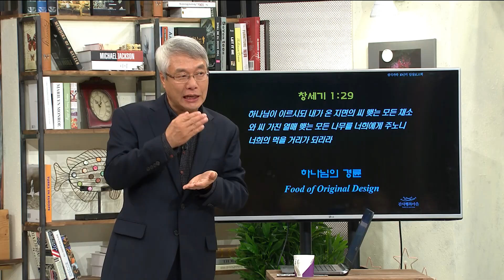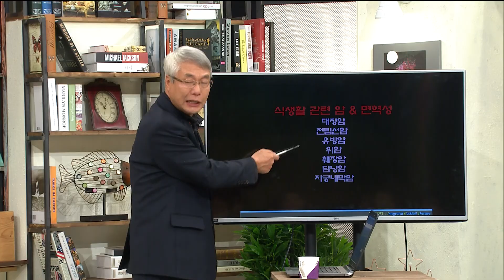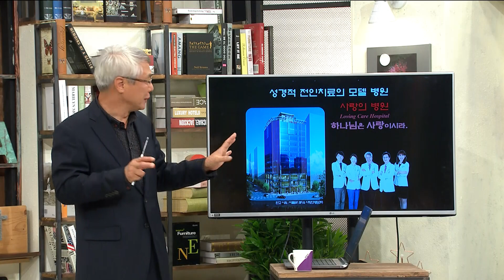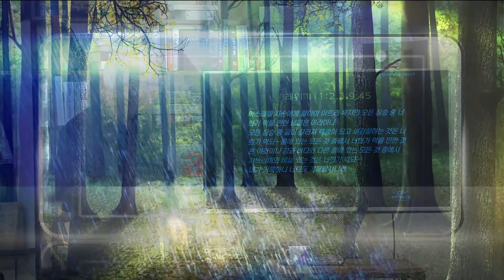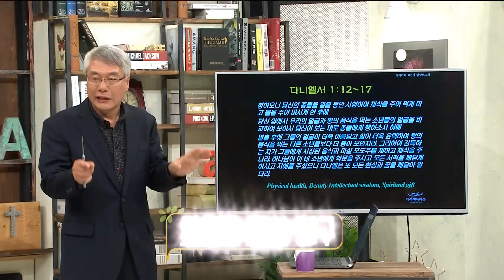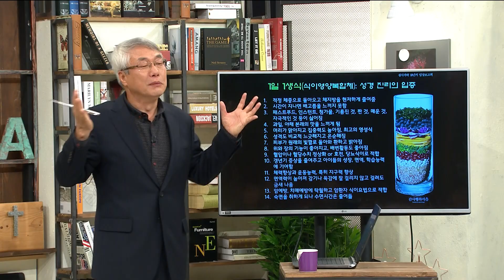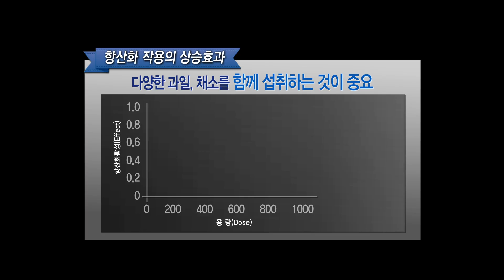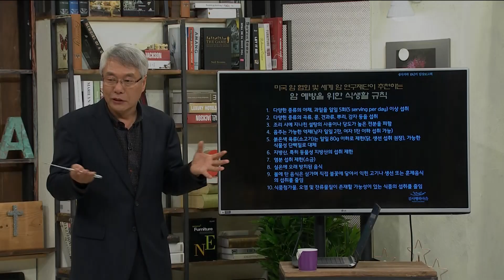먹거리 혁명｜황성주 박사의 성서건강학 8강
식생활과 건강의 상관관계.
황성주 박사의 성서건강학 8강 '먹거리 혁명'
CBS아카데미숲 (2016년 방송)